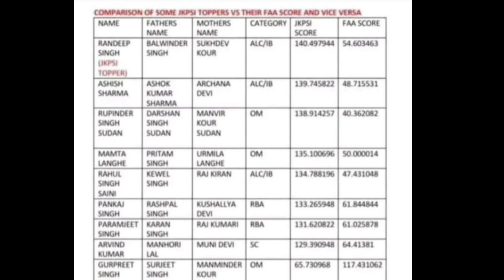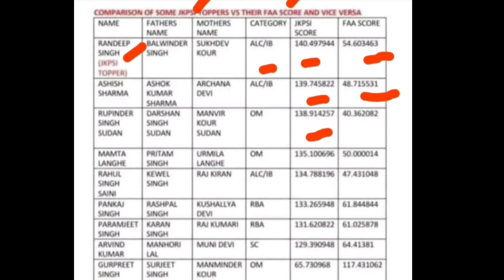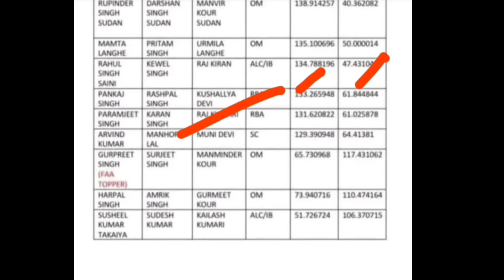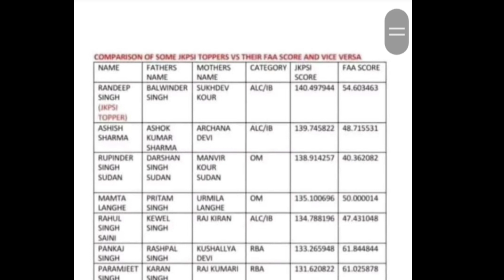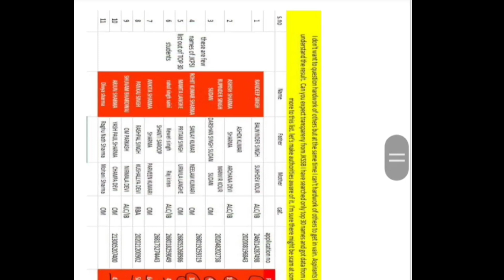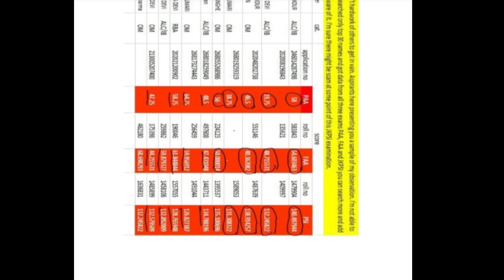JKP SI result fraud|| big scam 🔥🔥||compare ||FAA vs SI || clear all confusions||why cut off too high